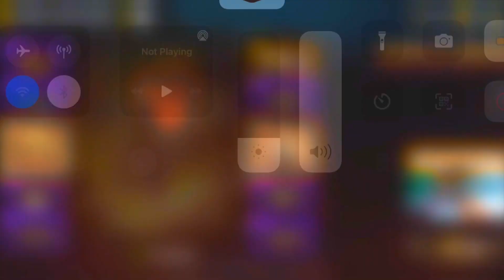UNHINGED JOKESTER FULL DRAW | LEGENDARY GUNZO “DEVIL JESTER” | THUMPER “SURPRISE PARTY” UNLOCKED!!!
UNHINGED JOKESTER DRAW | LEGENDARY GUNZO “DEVIL JESTER” | THUMPER “SURPRISE PARTY” UNLOCKED!!!

HyperX Cloud Stinger Core Gaming Headset

WARNING

Device: iPhone XR

Recorder: iOS recorder(Native iOS feature)

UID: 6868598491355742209